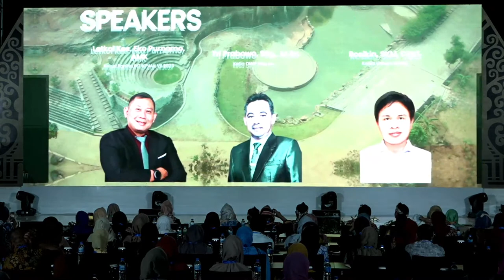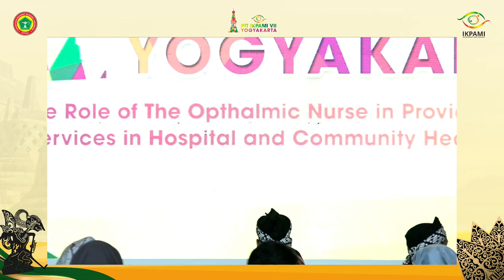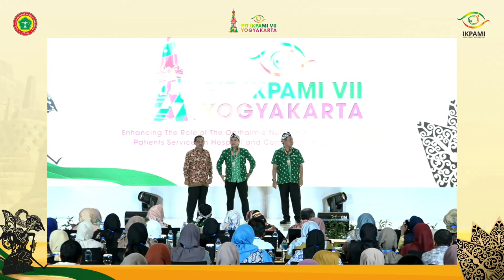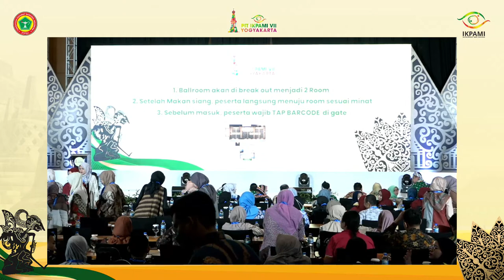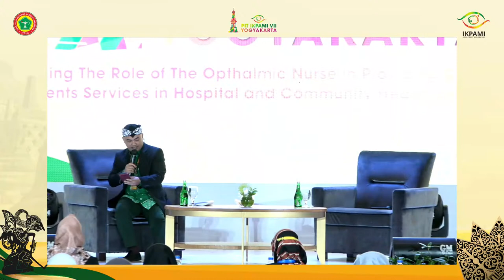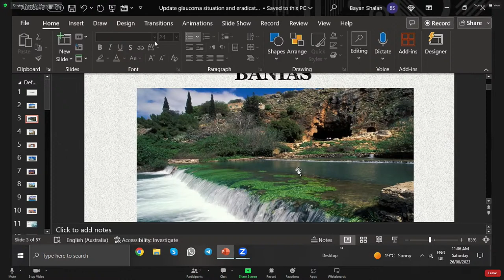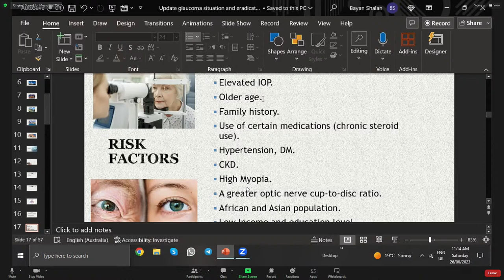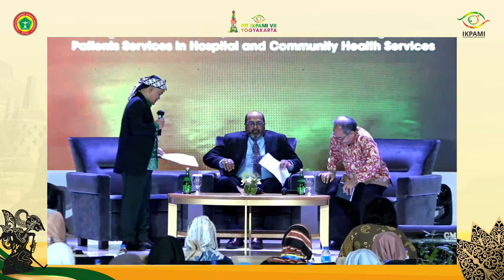Opening Ceremony PIT IKPAMI VII Yogyakarta